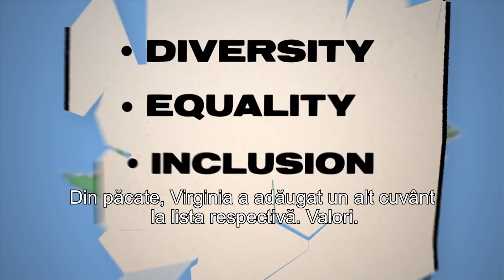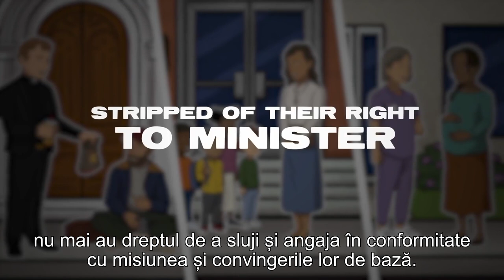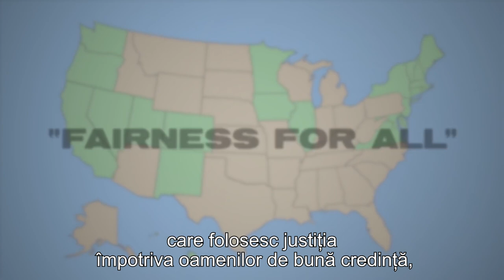Fotograf creștin obligat împotriva credinţei sale să fotografieze nunți între persoane LGBT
CIF: 33686860